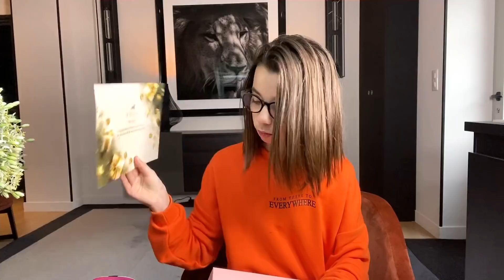NOËL 2020🎄 J’AI UN CADEAUX POUR VOUS 🎁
ℍ𝔼𝕃𝕃𝕆 ! 😊

C’est noël et c’est le
Moment des cadeaux alors je vous montre mes Cadeaux et je vous réserve une surprise!!!

❌OFFRE VALABLE JUSQU’AU 14 janvier 2021❌

Je te laisse visionner la vidéo!
J’espère qu’elle te plaira. N’hésites pas a commenter et a partager!!

N’oublie pas d’activer la petite cloche 🔔 si tu veux voir toutes mes vidéos et n’hésites pas à les liker et un petit commentaire ça fait toujours plaisir et j’y répondrais 😉

Gros Bisous de French Kiss, Siwel 💋et moi!

xxxxxxxxxxxxxxxxxxxxxxxxxxxxxxxxxxxxxxxxxxxxxxxxxxxxxxxxxxxxxxxxxxxxxxxxxxxxxxxx

💁🏻‍♀️Je m'appelle Alyssa, j'ai 13 ans.
Je monte à cheval depuis 2015, j'ai mon Galop 4 ça y est! Trop contente 😉

🐴Ma ponette est une Welsh Partbred, née en 2015 et je l'ai depuis juillet 2018.
Elle s'appelle FRENCH KISS de BANNES

🧸Mon poney est un Welsh cob, née en 2009 et je l’ai depuis octobre 2020.
Il s’appel Siwel Flashman